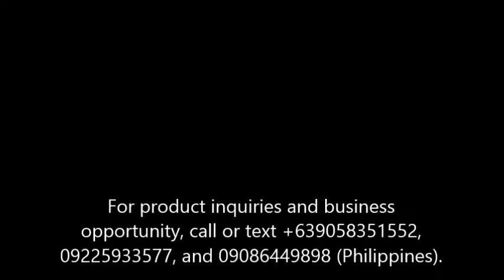Sante Barley SG Leaders Welcomes Jennylyn Mercado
Singapore pure barley distributors are excited of Jennylyn Mercado as the new upcoming endorser of Sante International, for queries of our products and business, call or text SG distributors posted on the clip, thank you... .